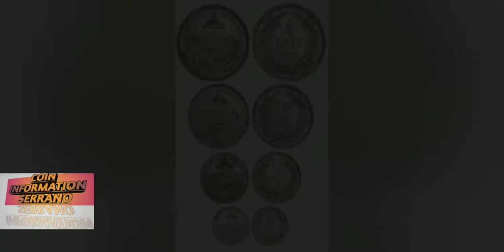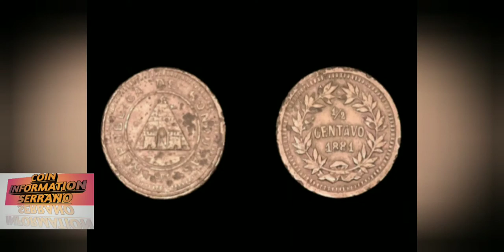#2 PARTE HISTORIA HACIA LA EVOLUCION DE LA MONEDA DE HONDURAS#50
ESTA ES LA SEGUNDA PARTE DE COMO A EVOLUCIONADO LA MONEDA DE HONDURAS POR VARIOS AÑOS HASTA EL DIA DE HOY

LES IMBITO AVER LA PRIMERA PARTE
SI NO LA AN VISTO LES ASEGURO Q LES VA GUSTAR TAMBIEN TODO VA EN APRENDER  NUMISMATICA